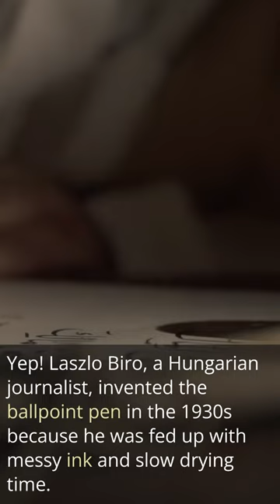The Secret Life of Your Ballpoint Pen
Hey there! Ever wondered about that pen you're twirling? So ordinary, yet such an extraordinary story!

You know, the ballpoint pen was invented because someone was just too tired of their fountain pen leaking in the plane. Yep! Laszlo Biro, a Hungarian journalist, invented the ballpoint pen in the 1930s because he was fed up with messy ink and slow drying time.

So, he got inspired by the mechanism of printing newspapers, inserted a tiny ball in a socket that draws ink out while rotating. And voila! The ballpoint pen was born.

Talk about a smooth move! So next time your pen does a pirouette between your fingers, remember, you're twirling a revolutionary idea! Amazing, isn’t it? So, let's roll with it!